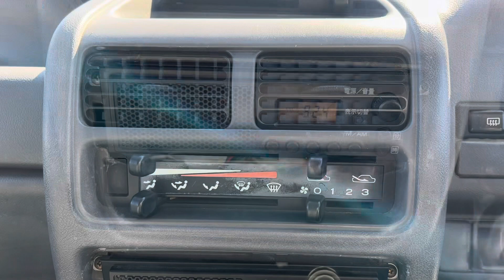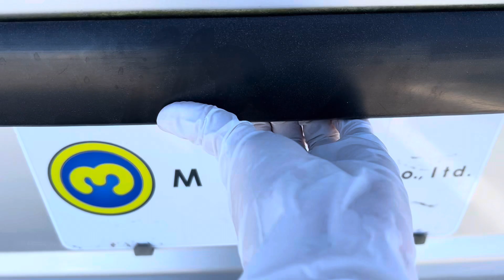For sale 1993 Subaru sambar van KV4-083871↓ Please lnquiry the Mitsui co.,ltd website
1993 SUBARU SAMBAR VAN
Very clean vehicle
4WD
Genuine low mileage 88800km
5speed manual and extra low (EL)
New tires
Timing belt has been replaced 85500km